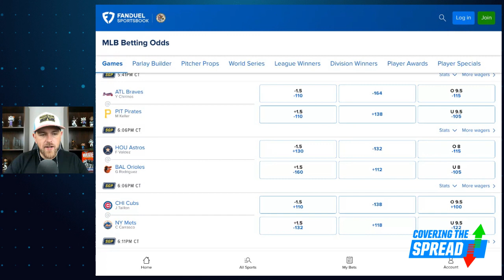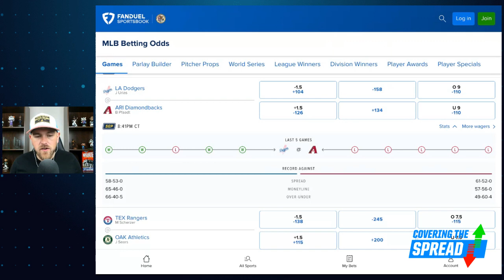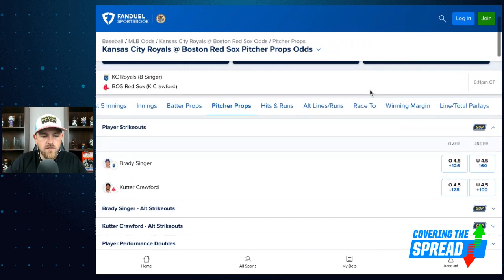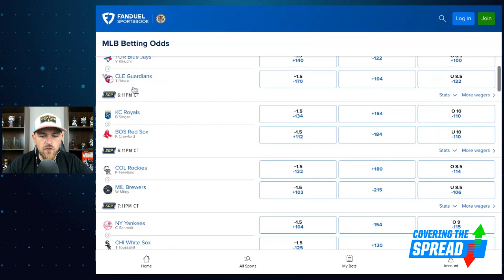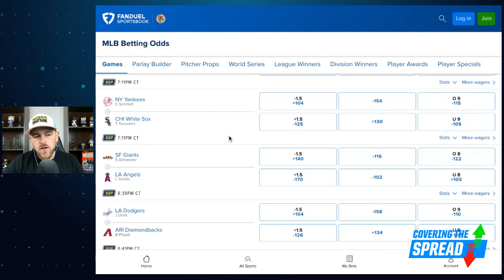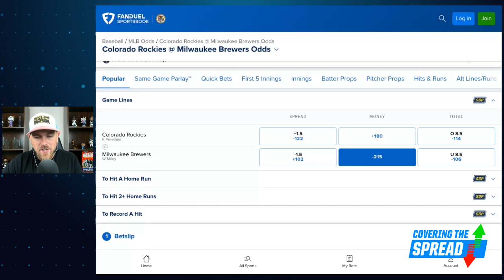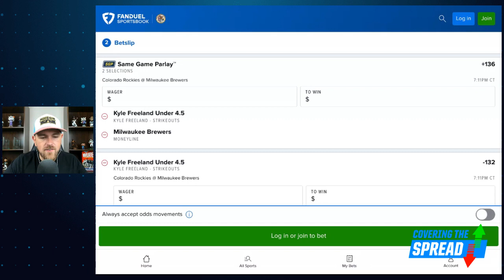Moneyline & Strikeout Props For a LOADED MLB Tuesday Slate | Covering the Spread - August 8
Tuesday night presents a loaded slate across Major League Baseball. Where can we find value in the moneyline and strikeout markets at FanDuel Sportsbook? FanDuel Research's Jim Sannes digs into what his models say, outlining spots where he is showing value tonight.

00:00 INTRO
2:23 MLB MONEYLINES
7:54 STRIKEOUT PROPS